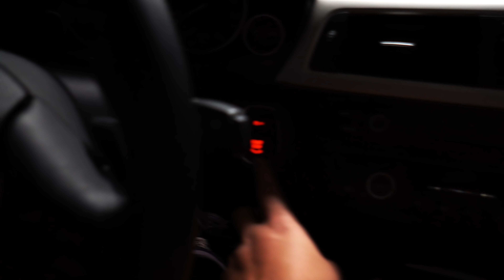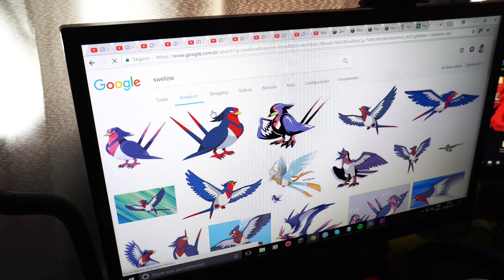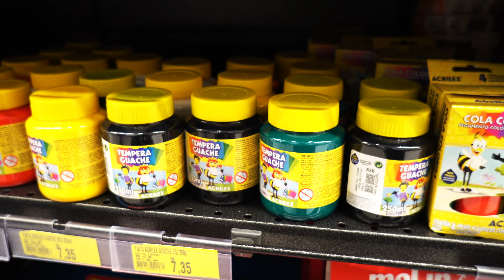PINTARAM A RODA DA BMW SEM EU SABER ‹ PORTUGA ›